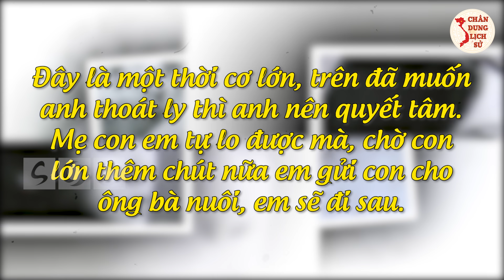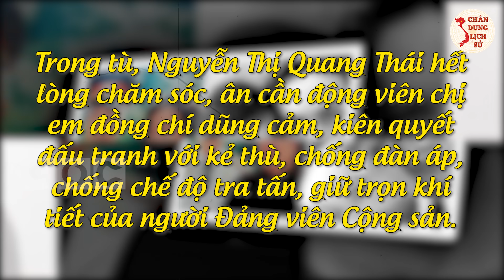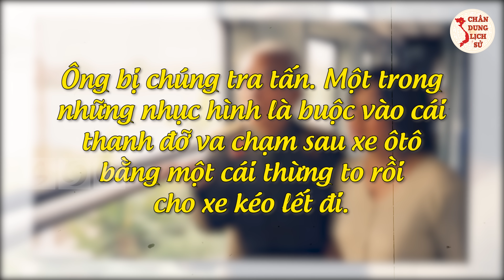Hé Lộ Bí Ấn Những Vết Thương Lòng Của Đại Tướng VÕ NGUYÊN GIÁP Khiến Hàng Triệu Người Rơi Nước Mắt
Thưa quý vị, xuyên suốt lịch sử từ khi thành lập nước, Đại tướng Võ Nguyên Giáp đã để lại dấu ấn lớn ở cả hai cuộc kháng chiến chống thực dân Pháp và đế quốc Mỹ, cũng như trực tiếp chỉ huy những trận chiến mang tính “sống, còn” của dân tộc. Đại tướng là một thiên tài quân sự được suy tôn là một trong 10 vị tướng vĩ đại nhất lịch sử thế giới qua mọi thời đại. Thế nhưng, ẩn sâu trong lòng Đại tướng là những vết thương không thể nào bù đắp được. Vậy vết thương đó là gì? Trong video này, Quý vị hãy cùng Chân Dung Lịch Sử tìm hiểu nhé!

👉 Những Người Thực Hiện:
► Biên tập nội dung: Thu Hoài, Phạm Huệ.
► Dẫn chương trình: Hoàng Nga.
► Thuyết minh: Phương Anh.